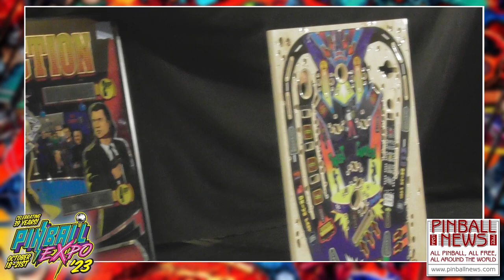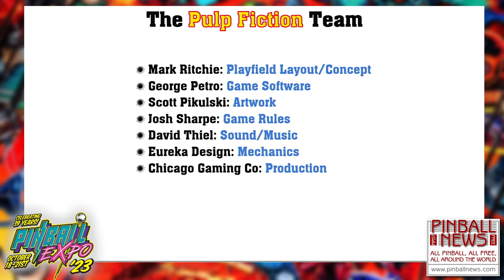The Making of Pulp Fiction Pinball - Pinball Expo 2023 - Pinball News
The team behind Pulp Fiction pinball at Pinball Expo 2023